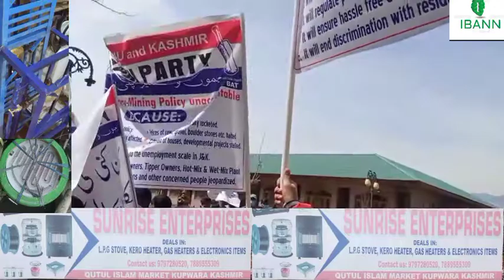Today APNI PARTY DISTRICT unit kupwara stage a peacefull protest against new mineral and geology Po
Today APNI PARTY DISTRICT  unit kupwara stage a peacefull protest against new mineral and geology Policies.
They demand justice for Truck and Tipper drivers.

They also show anger over deputy commissioner for not granting them permission to stage protest through the market.